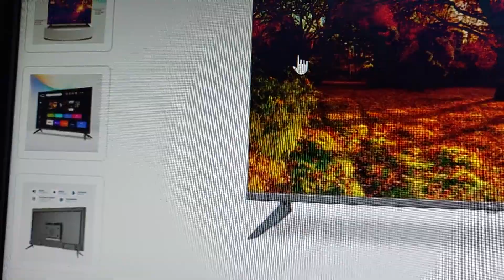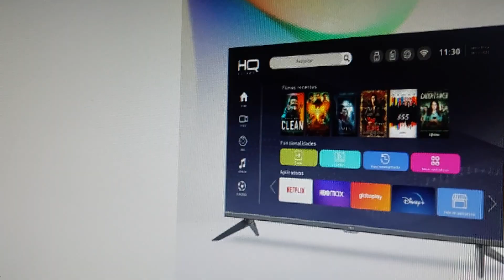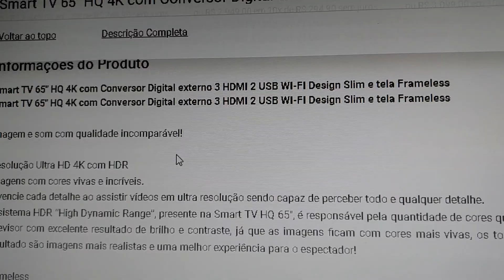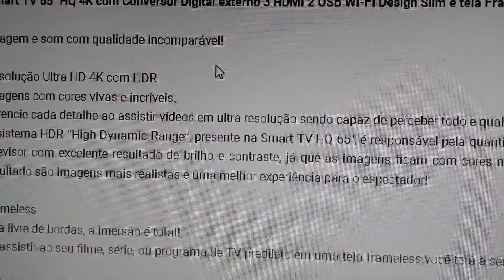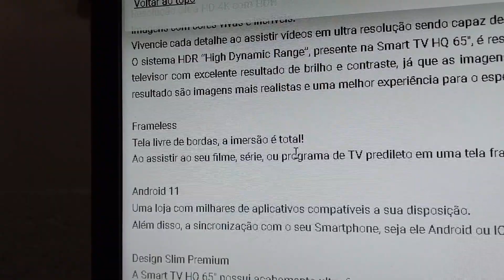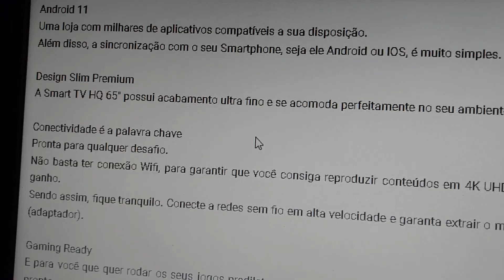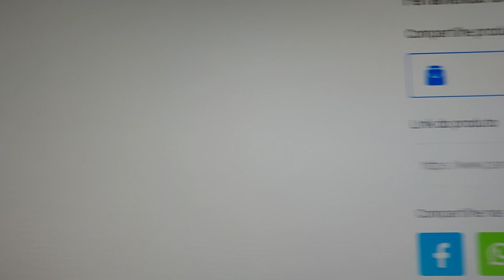Smart TV 65" HQ 4K com Conversor Digital externo 3 HDMI tela Frameless promoção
Smart TV 65" HQ 4K com Conversor Digital externo 3 HDMI 2 USB WI-FI Design Slim e tela Frameless
Resolução Ultra HD 4K com HDR
Imagens com cores vivas e incríveis.
Vivencie cada detalhe ao assistir vídeos em ultra resolução sendo capaz de perceber todo e qualquer detalhe.
O sistema HDR “High Dynamic Range”, presente na Smart TV HQ 65", é responsável pela quantidade de cores que cada pixel pode assumir. Esse formato é capaz de deixar a imagem do televisor com excelente resultado de brilho e contraste, já que as imagens ficam com cores mais vivas, os tons mais claros possuem mais brilho e os tons pretos, mais contraste. O resultado são imagens mais realistas e uma melhor experiência para o espectador!
Frameless
Tela livre de bordas, a imersão é total!
Ao assistir ao seu filme, série, ou programa de TV predileto em uma tela frameless você terá a sensação de estar dentro da cena.

Link de compras do Smart TV 65" HQ 4K com Conversor Digital externo 3 HDMI 2 USB WI-FI Design Slim e tela Frameless:

Sou um parceiro magazine, da loja magazine Amarilio Neto, a loja possui promoções exclusivas, caso queiram me ajudar, e só realizar o cadastro no site com meu link do site, e realizar a compra com o meu link de parceiro, que está disponível abaixo do video!

Salmo 23

Deitar-me faz em verdes pastos, guia-me mansamente a águas tranquilas.
Refrigera a minha alma; guia-me pelas veredas da justiça, por amor do seu nome.
Ainda que eu andasse pelo vale da sombra da morte, não temeria mal algum, porque tu estás comigo; a tua vara e o teu cajado me consolam.
Preparas uma mesa perante mim na presença dos meus inimigos, unges a minha cabeça com óleo, o meu cálice transborda.
Certamente que a bondade e a misericórdia me seguirão todos os dias da minha vida; e habitarei na casa do Senhor por longos dias.

Sou um parceiro magazine, da loja magazine Amarilio Neto, a loja possui promoções e preços exclusivos na loja do parceiro, caso queiram me ajudar, e só realizar o cadastro no site com meu link do site, e realizar a compra com o meu link de parceiro, que está disponível abaixo do video!

Smart TV 65" HQ 4K com Conversor Digital externo 3 HDMI 2 USB WI-FI Design Slim e tela Frameless, Smart TV 65" HQ 4K com Conversor Digital externo 3 HDMI 2 USB WI-FI Design Slim e tela Frameless